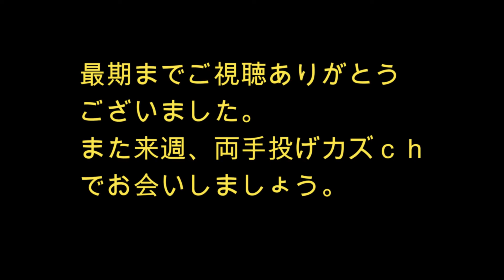横浜みなとみらい臨港パークで酒の肴を釣ろう２０２２VOL.1新春釣り初め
２０２２年１月８日、臨港パークに、釣り初めに来ています。夕方４時３０分のスタートです。明るいうちは、カズの他に、釣り人が２組いましたが、暗くなってからは、カズ１人で貸し切りです。さて、何が釣れたでしょうか？